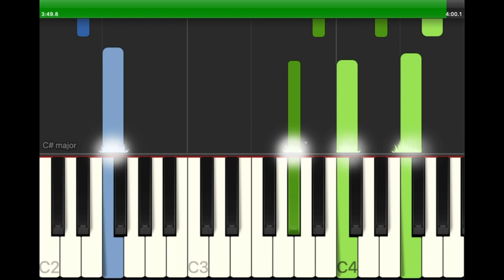Tuto Piano: Efiko parsi (Rak Roots)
Level: Easy
Key: C#
Chords available